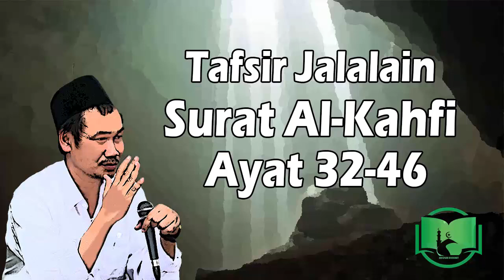Surga Belum Diciptakan? || Gus Baha Tafsir Al-Kahfi Ayat 32-46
Ngaji bersama K.H. Bahaudin Nur Salim mengupas tuntas Tafsir Jalalain Surat Al Kahfi Ayat 32-46.